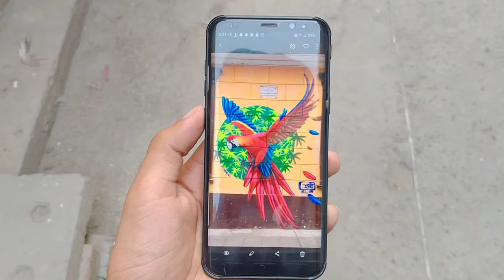Amazing Street Painting | Street Artist 💨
First Time ever I have Used Paint Colours in my life and my experience is amazing Basically I am. not a professional artist Art Is given to me By Allah and that is God Gifted Actually I am an Engineering Student That work which I do is in my free time

Amazing Street painting In Friends street 💛

All the visible world is only light on form... 🔥

Sketching👌😎
Đrawing ìs nòt whàt onès sèes bùt whàt one çàñ màķe òthèŕs sèè.
Drawing is vision on paper🔥

If you Hear a voice within you say you cannot paint, Then by all means paint and that voice will be silenced📥

If you could say it in words,  there would be no reason to paint🖌🖌